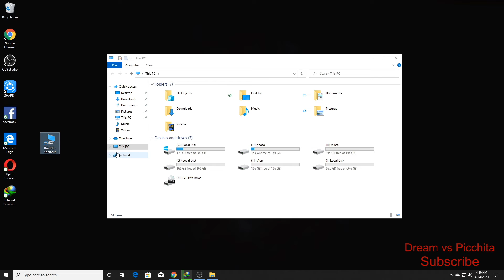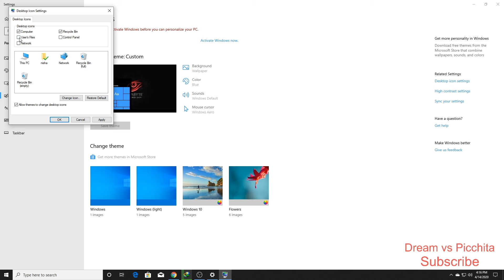This Pc My Computer Desktop icons missing | Find Desktop icon | Dream vs Picchita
This video will show you how to add 'this pc' icon and 'my document' icon to the windows 10 desktop. my computer icon on windows 10.

# DesktopIcons